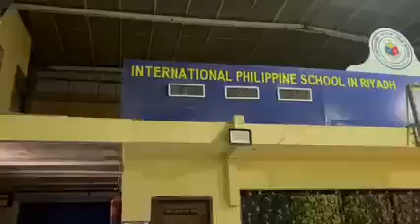Composed of 3 clubs activity - First community service of Riyadh Central Eagles Club ASPIRANTS